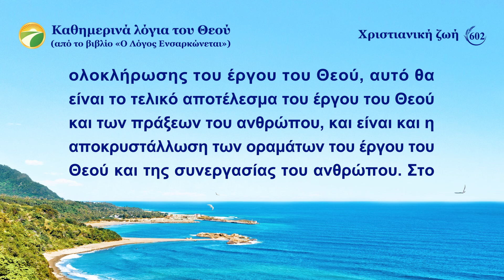Καθημερινά λόγια του Θεού: Προορισμοί και εκβάσεις | Απόσπασμα 602